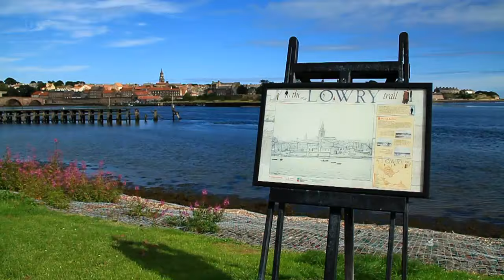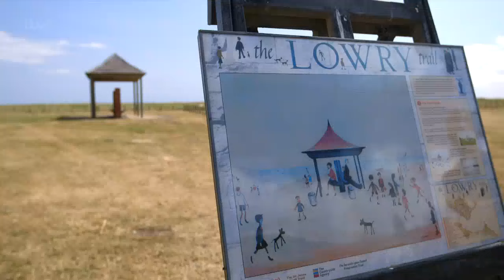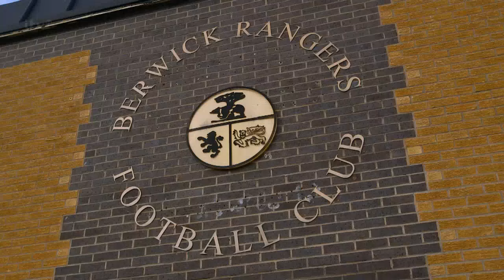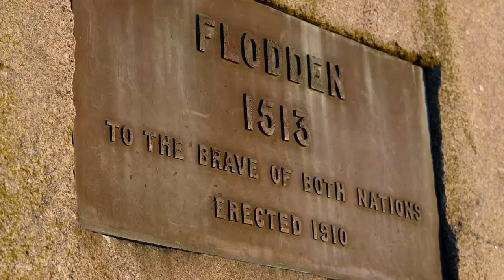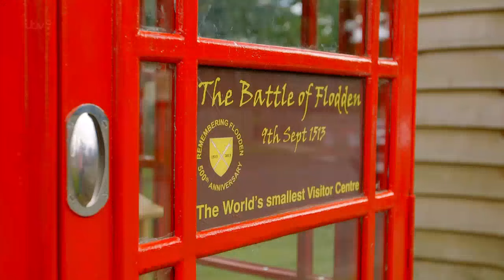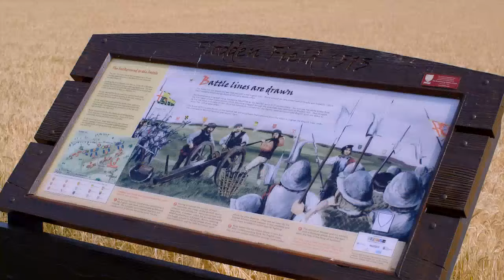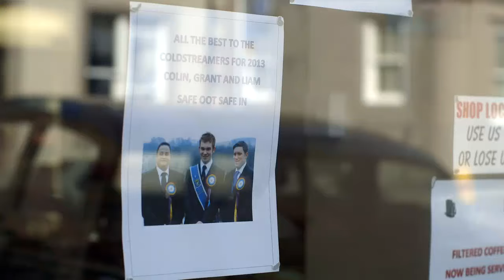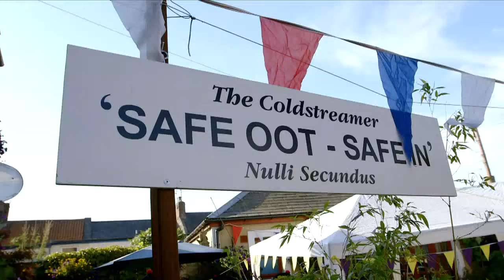Tales From | Northumberland | England | With Robson Green | Episode - 4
Indian Audience : csinha7@apl  - UPI

Robson Green explores the region known as "Britain's best-kept secret". This series reveals why the county of his birth still remains for him a magical and mysterious ancient kingdom. He immerses himself in the unique experiences it has to offer, camping wild in the most remote spot in Britain, stargazing into the darkest skies in England and exploring the rich and deep history of a county which has its own flag, along with iconic locations such as Holy Island and Hadrian's Wall.